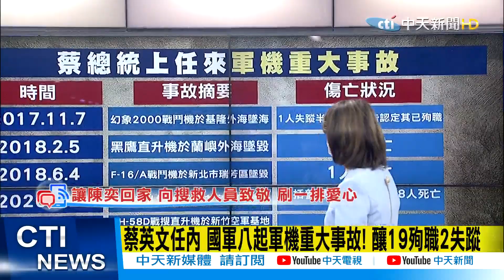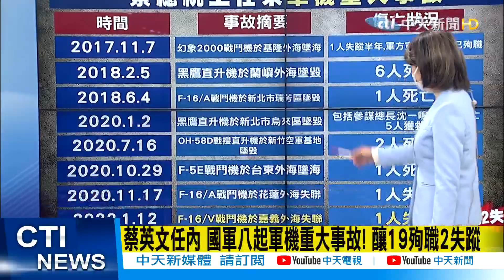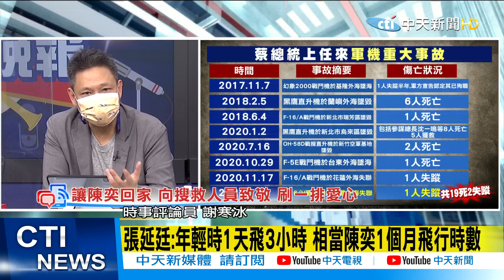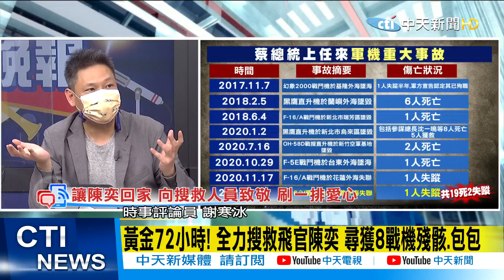【盧秀芳辣晚報】去年"F-16V接裝高調" 蔡任內"軍機19人殉職"@中天新聞CtiNews 精華版